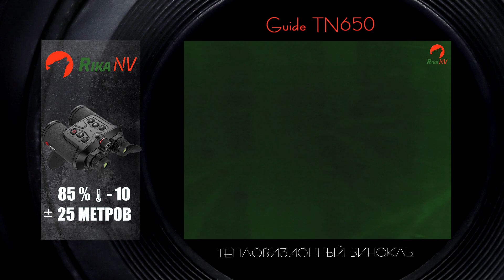Guide TN650 - тепловизионный бинокль. Реальные условия!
Guide TN650 - один из самых мощных тепловизионных приборов для наблюдения в линейке бренда. В данном ролике мы собрали подборку с различными охотничьими видами, что бы вы могли сравнить их между собой и сделать выбор.